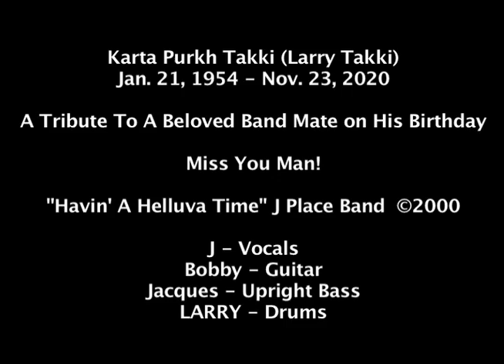Happy 67th Birthday Larry T !!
Karta Purkh Takki (Larry Takki)
A Tribute To A Beloved Band Mate On His 67th Birthday (1/21/21)
Miss You Man !
The J Place Band
J - Vocals / Bobby - Guitar / Jacques - Upright Bass / LARRY - Drums